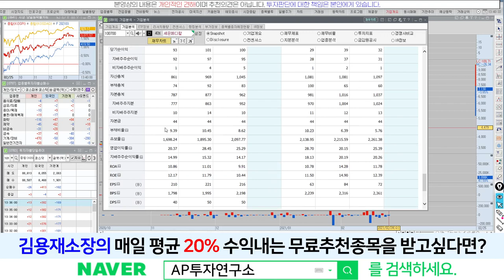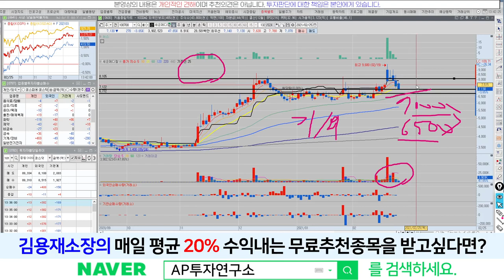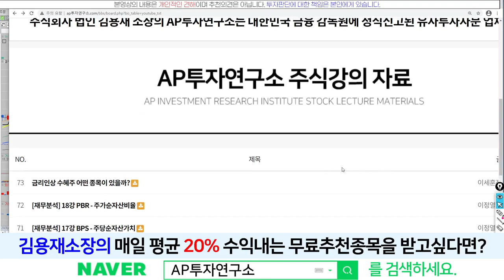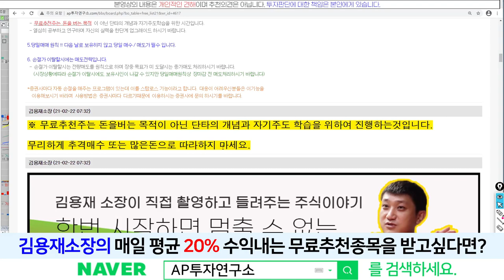세운메디칼(100700) - 코로나19 백신용 특수주사기 공급부족~! 천천히 지켜보자~!